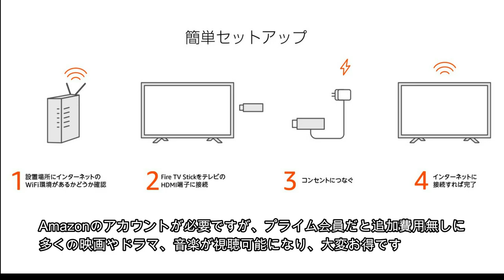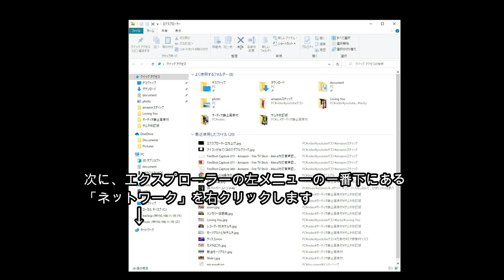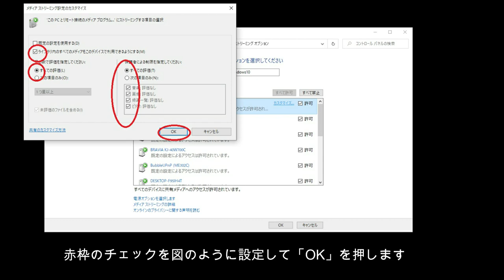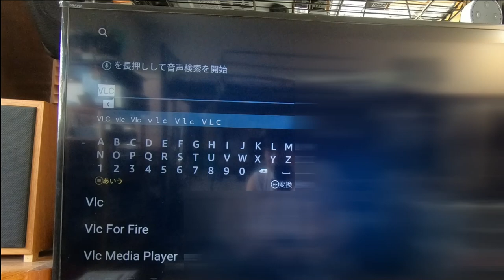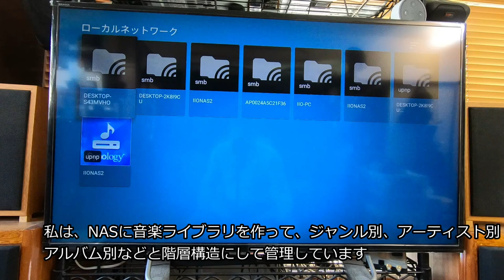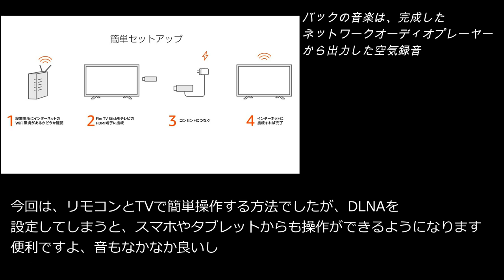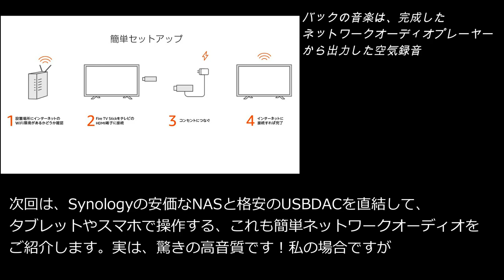アマゾンスティックで、簡単安価にネットワークオーディオプレーヤー！TVをオーディオシステムに組み込めば、驚きの高音質かも？自作真空管アンプによる空気録音付き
アマゾンスティック使っているよ！TVとオーディオをデジタル接続して良い音で聴いているよ！！という方は、たとえネットワークオーディオプレーヤーを買わなくても（買う前提のお試しでも）、簡単にネットワークオーディオができてしまいます。
その方法を、解説動画にしました。適宜、一時停止などしながらご覧ください。
なお、高音質マイクでの空気録音も入れていますので、聴くだけでも楽しいかも。

【１曲目】
Paul Pitman, Michael Arnold, Bang-Eun Leeが演奏するブラームスのTrio in A Minor, Op. 114 - IV. Allegro, Johannes BrahmsはCC BY 4.0 ライセンス（
【２曲目】
Happy_Birthday_Bouncy

アマゾンファイアースティック›SONYのTV›DENONのAVアンプ›2A3シングルアンプ（宍戸式ロフチンホワイト自作真空管アンプF›スペンドールLS3/5a

‹画像協力›
Tacky

リクエストやコラボのお誘い歓迎です！